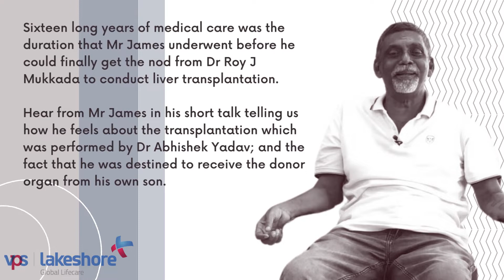VPS Lakeshore| Liver Transplantation Surgery| The story of James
VPS Family feels extremely proud and happy to share the incredible story of James. He is a fighter. After 16 long years of medical care, he finally got his Liver transplantation surgery from VPS Lakeshore with the help of Dr. Abhishek Yadav and Dr. Roy J Mukkada. Hear his incredible story and about his new healthy life.